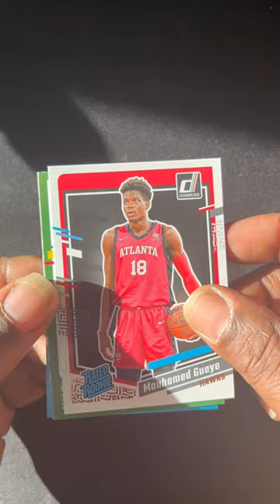Opening Donruss basketball 23-24 green flood rookie hit 🔥